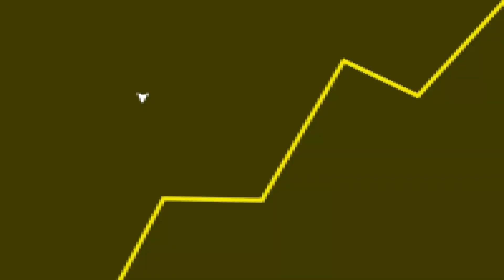PARTICIPAÇÃO INESPERADA deixou todo mundo ANIMADO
Fala galera! No vídeo de hoje teremos um corte comentando sobre